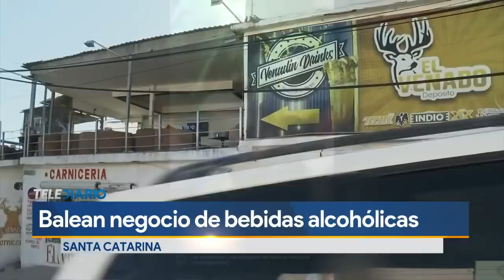Balean negocios de venta de bebidas alcohólicas en Santa Catarina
Un negocio de venta de bebidas alcohólicas fue baleado durante la madrugada del lunes en el municipio de Santa Catarina.

Programación
Lunes a viernes:
Telediario Matutino de 05:00- 10:00
Telediario Mediodía de 12:00-14:30
Telediario Nocturno de 19:00- 21:00